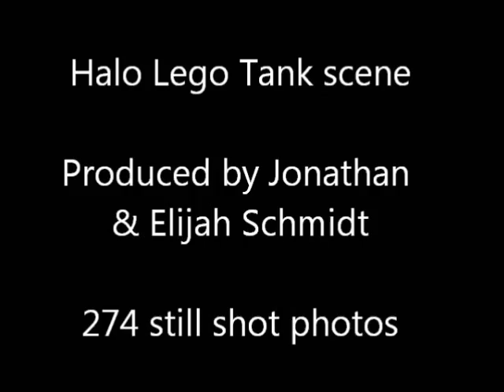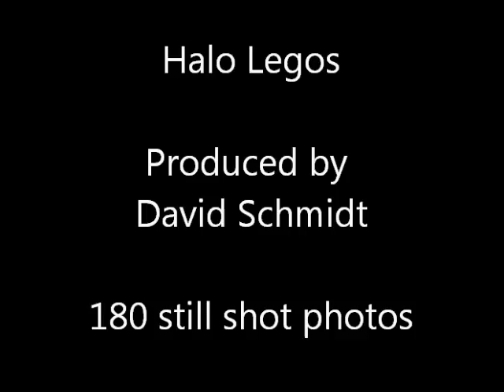Halo Lego stop motion video compilation FINAL Produced by Elijah, Jonathan and David Schmidt